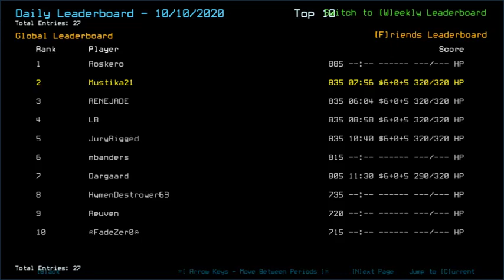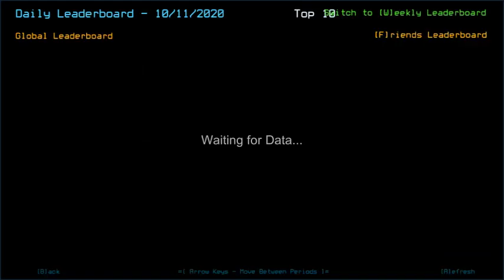Duskers Daily 11 Oct 2020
That fella took some time to move.
(P.S.: I don't mind with my workload, it's just going to take time to get used to it fully.)